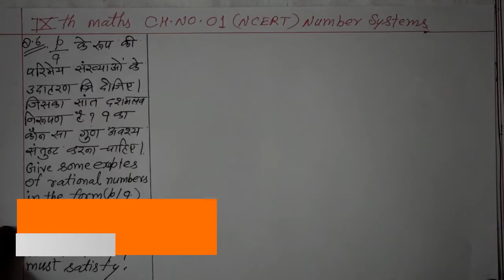PART 9 CLASS 9 TH MATHS CH NO 1 NUMBER SYSTEMS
कक्षा 9 TH CHAPTER 1 NUMBER SYSTEMSसंख्या पद्धत्ति  को समझाया गया है